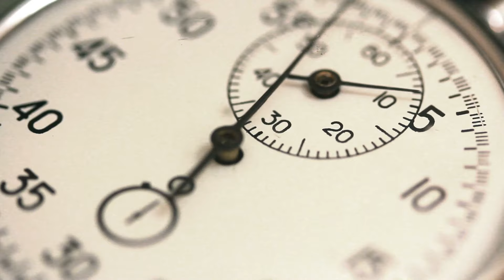Mindset and Hard Work: The Keys to Group Home Riches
Imagine generating significant profits in your first year with just 5 Group Homes. While some have scaled to 10 or even 15 properties, this example conservatively shows the kind of income you can expect from managing 5 homes. With expenses accounted for, including vacancies and house supervisor costs, this model provides a realistic look at the earnings potential in the Group Home business. Ready to see what your first year could look like? Dive in and discover the financial possibilities of running Group Homes.

Join us at Group Home Riches and be part of a thriving network dedicated to mutual success. Get access to our comprehensive resources and support